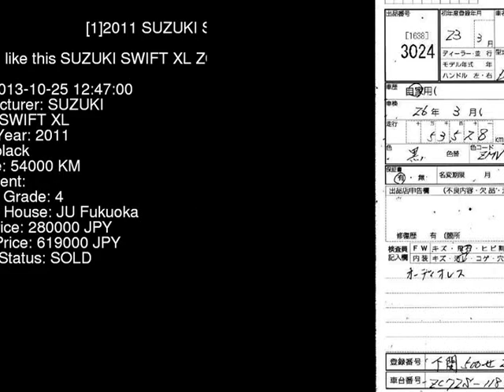2011 SUZUKI SWIFT XL ZC72S - Japanese Used Car For Sale Japan Auction Import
2011 SUZUKI SWIFT XL ZC72S - Japanese Used Car For Sale Japan Auction Import ZC72S,SUZUKI,SWIFT,XL,JU Fukuoka,jdmvip,vip,jdm,cars,japan,jdmvip.com,japanesecars,usedcars Japanese Used JDM Car For Sale At Auction in Japan for Import